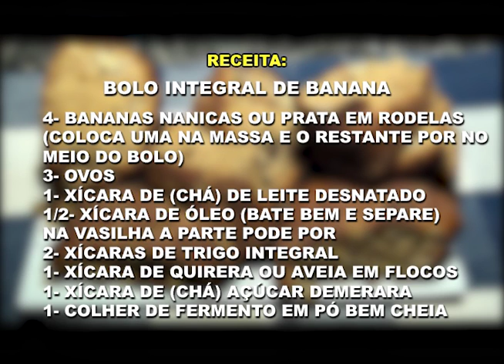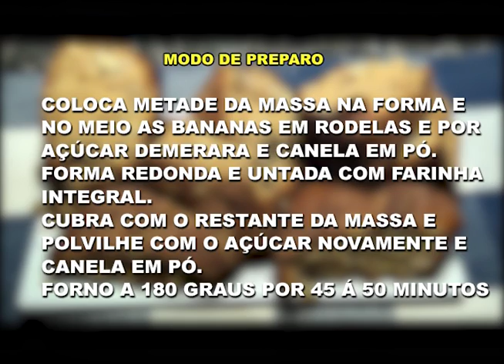Culinaria Bolo Integral de Banana